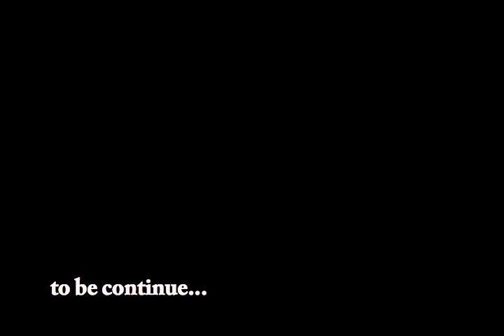浅川・小峯 vs. 鹿島・中本 ASAKAWA/KOMINE vs.KASHIMA/NAKAMOTO part3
EAST JAPAN CHMPIONSHIPS 2009
東日本選手権
浅川・小峯 vs. 鹿島・中本　の第3ゲーム

2009年7月埼玉県狭山市智光山公園テニスコート。

浅川・小峯は２００２、２００４の全日本チャンピオン（天皇杯）。久々のペア復活。鹿島は一昨年の全日本シングルス優勝、昨年の天皇杯（全日本ダブルス）優勝。中本は同準優勝。現在、最強の若手ペアといえる。

Soft Tennis On-Tube(Soft Tennis homepage Offcial Channel)では

이쪽의 채널에서는 정구에 관한 영상을 제공하고 있습니다. 채널 등록을 권장합니다.  ↓